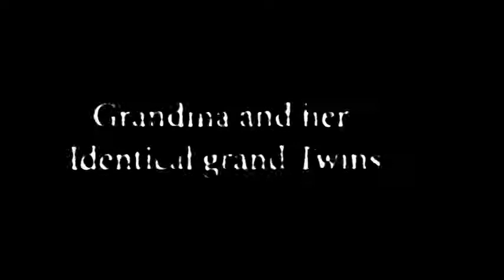If they do you, Finish. Comedy episode 2. Nollywood movies.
Hey guys, your new season 3 episode 1 is here, watch your girl as she plays a major role in this one, please don't forget to like and share this video thanks recentlyuploaded comedy lockdown, your girl grandma is at it again

Expect a daily new uploads from us.

LATEST 2020 NIGERIAN MOVIES | LATEST NOLLYWOOD MOVIES 2020

 LATEST 2020 NIGERIAN MOVIES | LATEST NOLLYWOOD MOVIES 202